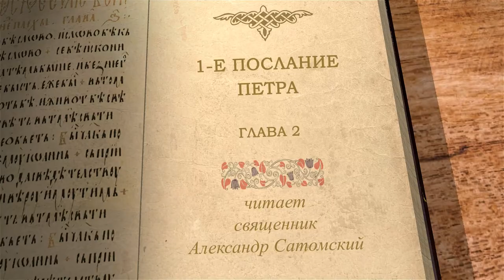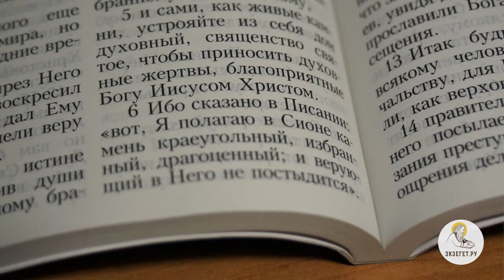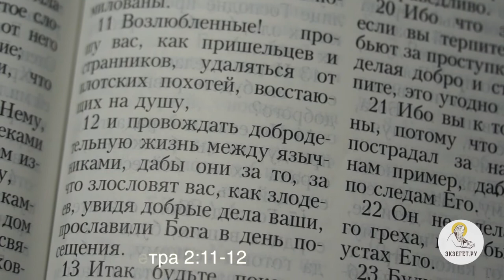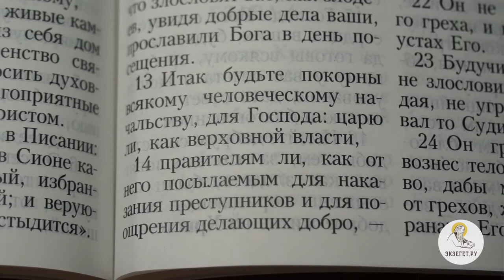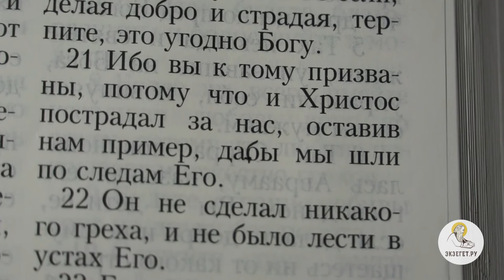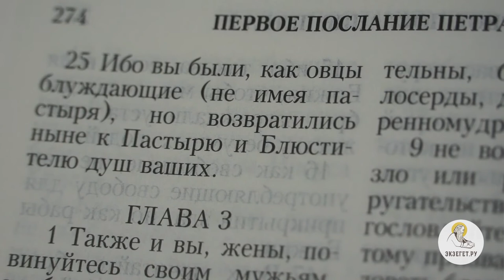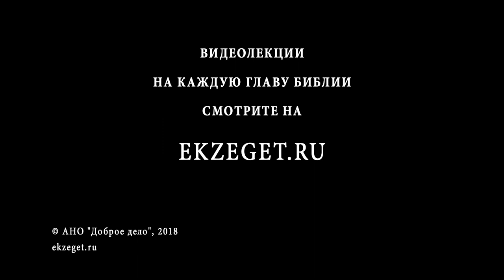Первое Послание Петра. Глава 2. Священник Александр Сатомский. Новый Завет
Во второй главе читаем призыв апостола к святой жизни, основание этой жизни - Сам Христос, краеугольный камень нашего спасения. Он даровал нам спасение, но это накладывает определенные обязательства на христиан: отношение к неверующим, отношения с государством, отношения с супругом... Обо всем этом прочитаем сегодня вместе с отцом Александром Сатомским.